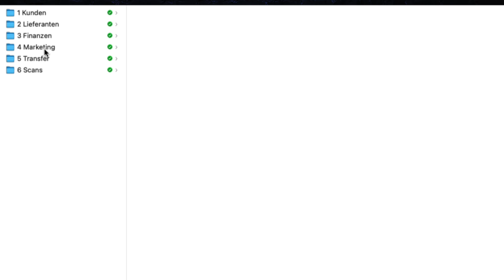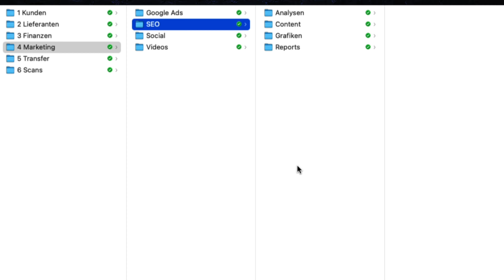Papierloses Büro - einfache Ordnerstruktur anlegen (inkl. 5 Tipps zur Optimierung nach Einführung)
Im heutigen Video gibt es ein paar Infos zum Ordnersystem für das papierlose Büro. Das papierlose Büro ist in der heutigen Zeit relevanter denn je und die richtige Ordnerstruktur ist die Basis für ein problemloses Arbeiten.

🚀 iPad Pro (11 Zoll
🚀 MacBook Pro (13 Zoll)
🚀 HP Monitor (27 Zoll Monitor)
🚀 LG Monitor (27 Zoll)

Mein Video-Equipment
🚀 Canon EOS M6 Mark II
🚀 Canon EOS M50
🚀 Canon EF M 22mm
🚀 Sennheiser EW 122P
🚀 SanDisk (128 GB)
🚀 Geekoto Stativ

Mein Audio-Equipment (Podcast)
🚀 Zoom H6
🚀 AKG C10005 Mikrofon
🚀 Rode Wireless Go II
🚀 Sennheiser e935
🚀 SD Card